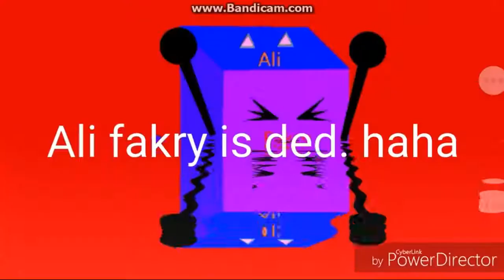(YTP Tennis) Ducky Makes Ali Upset (Round 2 with ChrisTheYTPVideoMaker or Everyone)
Meatballmars2002
Note: I am not a hater of Ali Fakry, ChrisTheYTPVideoMaker or Mask9999 (or anyone else shown in the video). PREVIOUSLY UPLOADED ON YouTube Video Archive